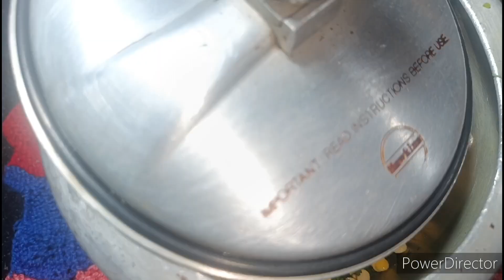चने का साग और मक्के की रोटी बनाने की आसान विधि!!!Chana Saag!!Princy Katiyar!!Makke ki Roti!!😋😋